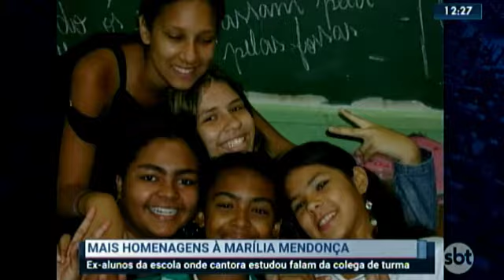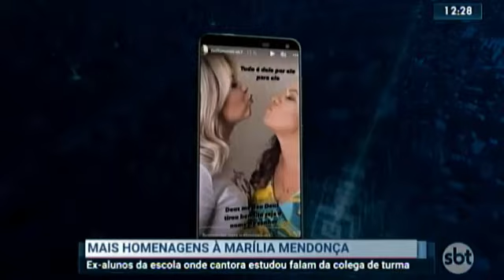09/11/2021 - Mais homenagens à Marília Mendonça